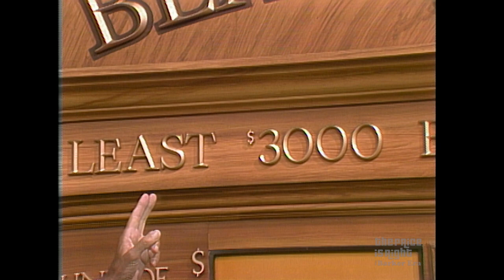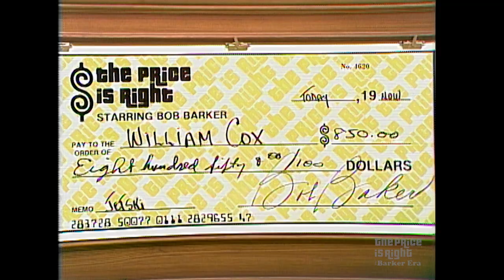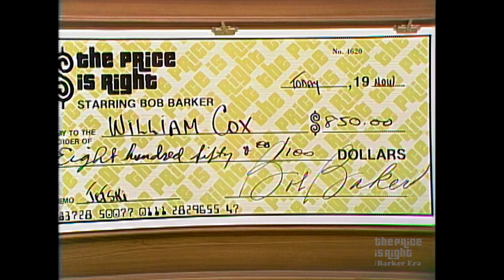Bob Barker Plays a Prank With His BLANK CHECK Signature - The Price Is Right 1982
William is ready to play Blank Check, but can he win it? Also, check out Bob Barker's Blank Check prank!